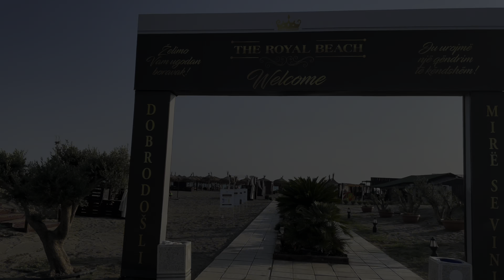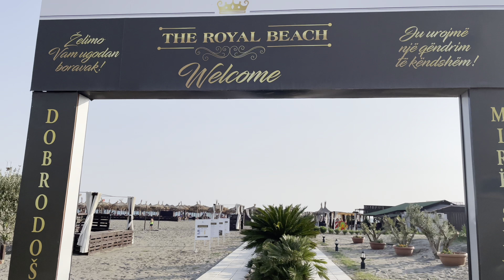Ulcinj Montenegro 🇲🇪 Long Sandy Beach (Velika Plaža) Summer 2022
Dear Visitor, 🙂

This beach is simply breathtaking. It starts in Ulcinj, Montenegro,
you can walk along the sandy beach for more miles then it ends in Albania. Usually it is compared to Miami beach in the USA, as this place is said to be the European counterpart. The temperature of the water is around 24-26 Celsius,  very pleasant to enjoy the waves. There are plenty of different types of sunbeds, everyone can find one to his/her taste. Highly recommended! 🙂

The video was recorded on a sunny day in August 2022.